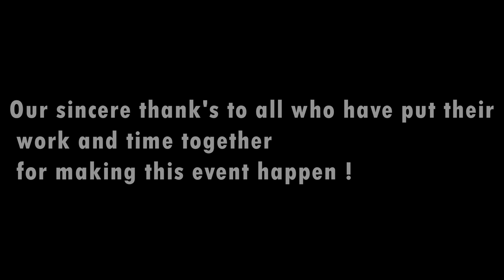Freshers 2016 BVRIT- The Synthesis Of Moment's